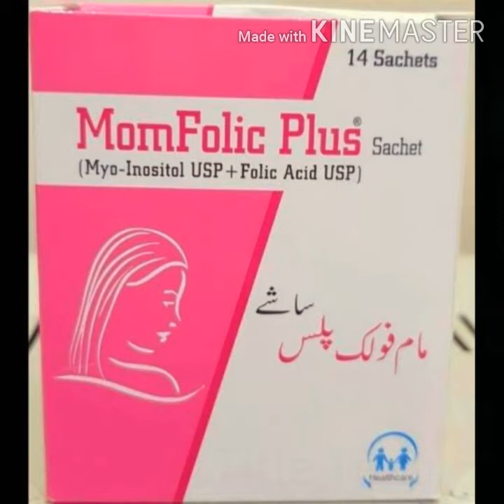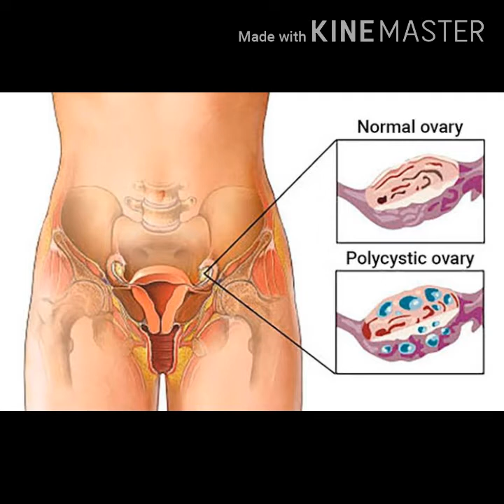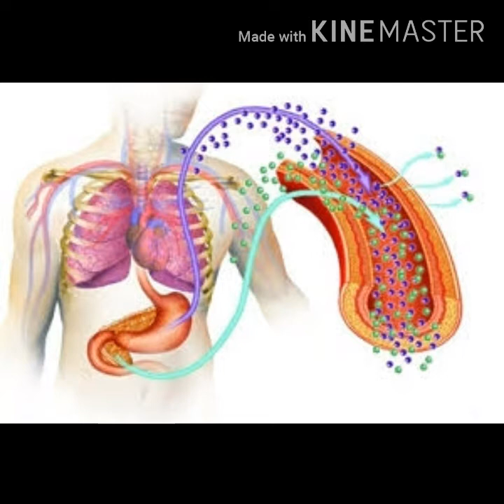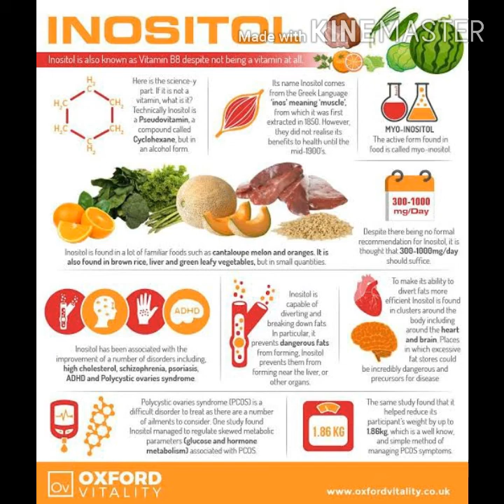Mom folic plus benefits in PCOS and gestational diabetes Uses & side effects in Urdu/Hindi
MomFolic Plus is a prescription medicine it is available in sachet it is composed of Myo-Inositol Usp+Folic Acid Usp.

"Uses":
PCOS(polycystic ovarian syndrome)
Gestational diabetes

"Sideeffects":
It's has no any sideeffects reported yet

"Contraindications":
Hypersensitivity to any ingredients of MomFolic Plus

Note:All images used in this video belongs to the respected owner.Credit to venerated owner.